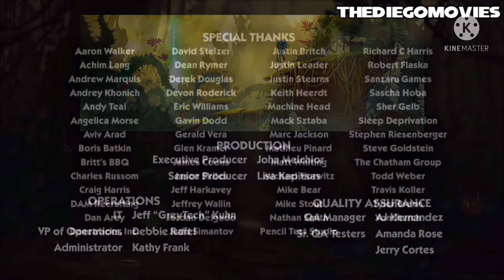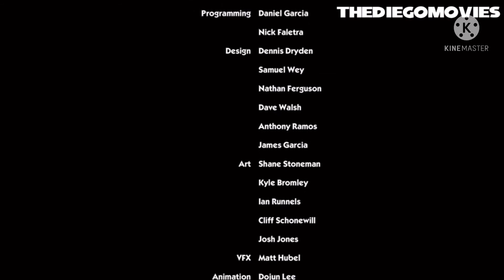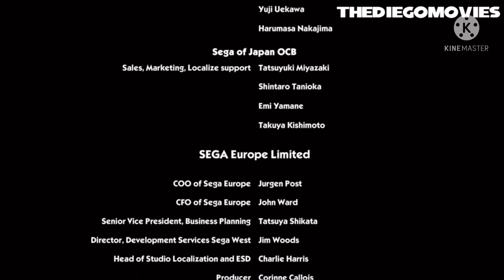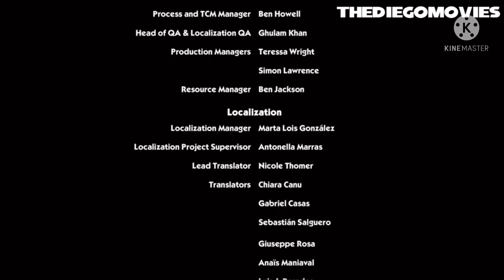Sonic Boom The Movie Full Movie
Title: Sonic Boom The Movie
Genre: Kids and Family, Action, Adventure, Comedy and CGI
Run Time: 1 Hour and 25 Minutes
Rating: PG
Cast:
Roger Craig Smith
Mike Pollock
Colleen O'Shaughnessey
Travis Willingham
Cindy Robinson
Nika Futterman
Kirk Thornton
Wally Wingert